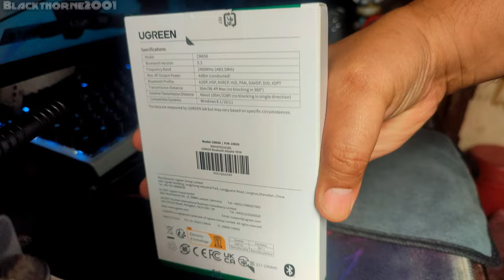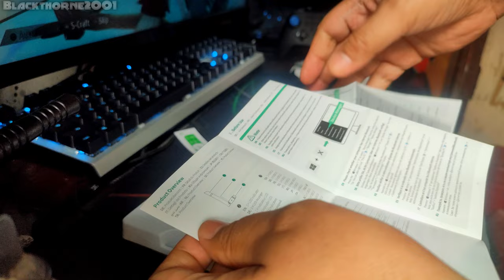[UNBOXING] UGREEN USB Bluetooth 5.3 Adapter with Antenna